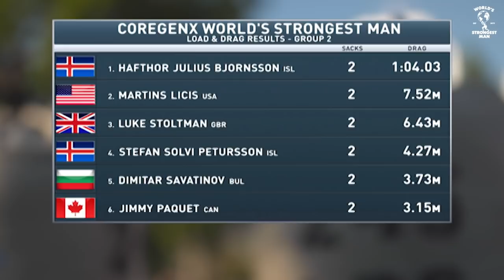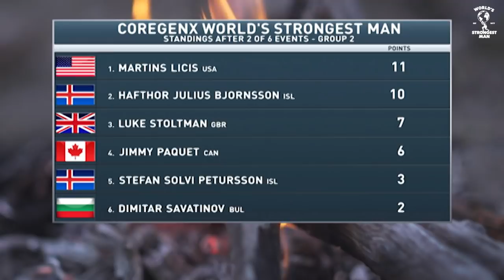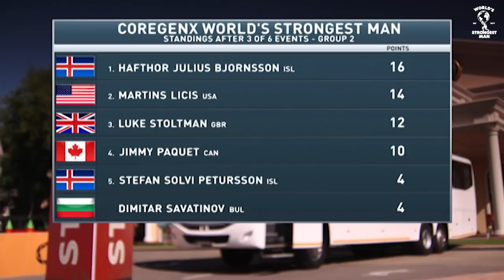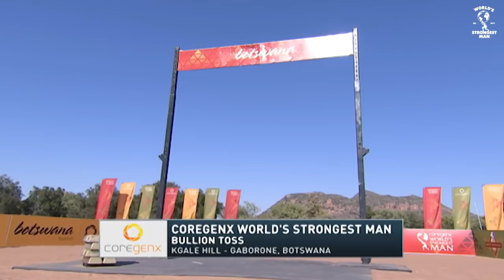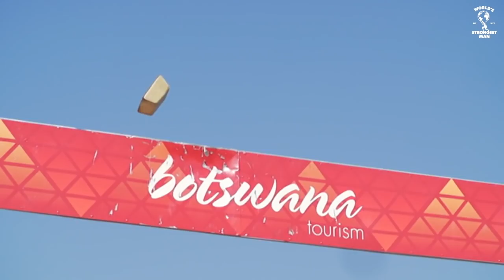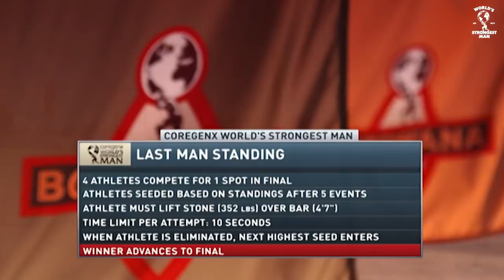*FULL* 2017 World's Strongest Man | Group 2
In a build-up to one of the most dramatic Finals in World's Strongest Man history, Hafþór Júlíus Björnsson put on a dominating performance in 2017's qualifying Group 2.

𝐆𝐑𝐎𝐔𝐏 𝟐:
🇮🇸 (ISL) Hafþór Júlíus Björnsson
🇺🇸 (USA) Martins Licis
🇬🇧 (GB) Luke Stoltman
🇨🇦 (CAN) Jimmy Paquet
🇮🇸 (ISL) Stefán Sölvi Pétursson
🇧🇬 (BUL) Dimitar Savatinov